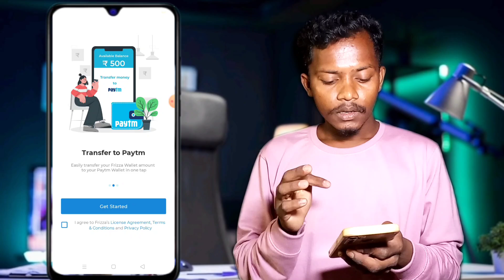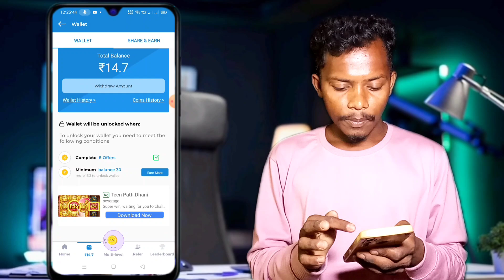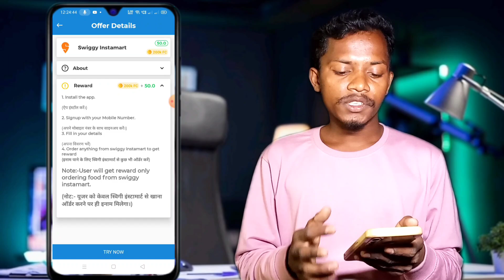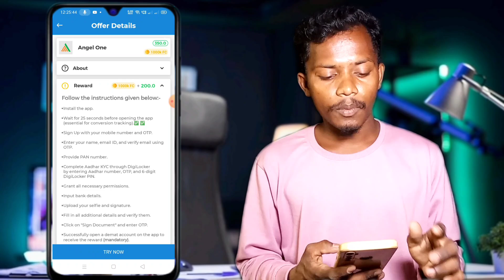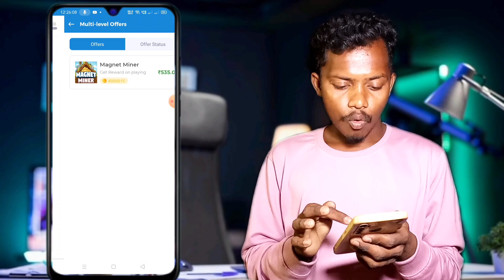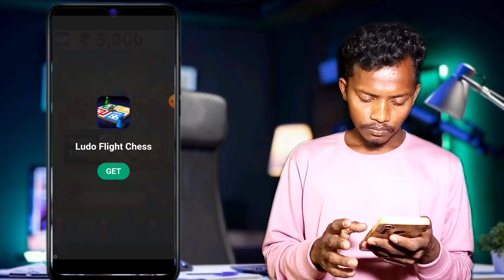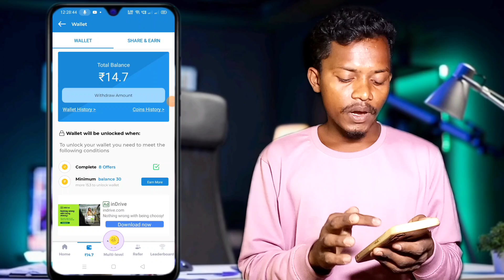₹50/- Biggest Trick) New Earning App Today | New Loot Offer Today | Bug Trick Loot Offers